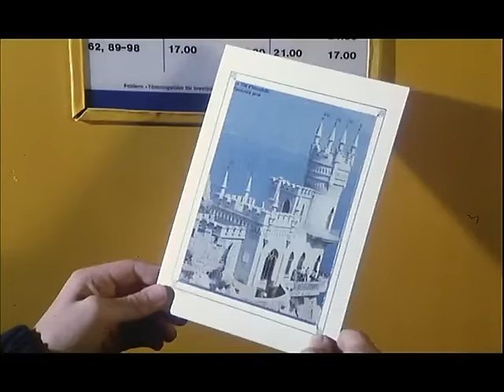Mio Min Mio 1987 swedish